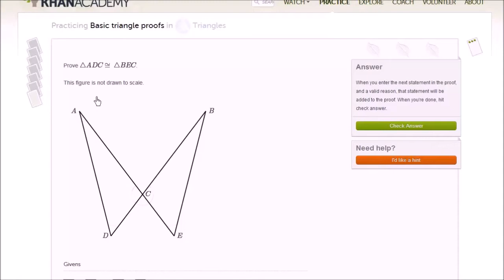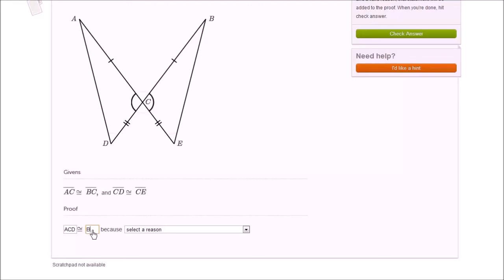Przykład dowodzenia własności trójkątów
CC:NC-BY-SA